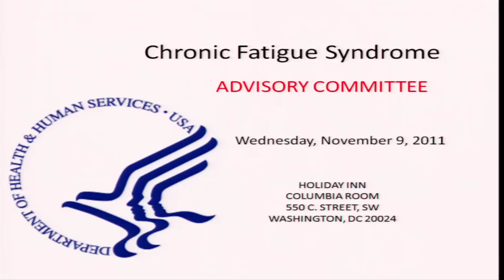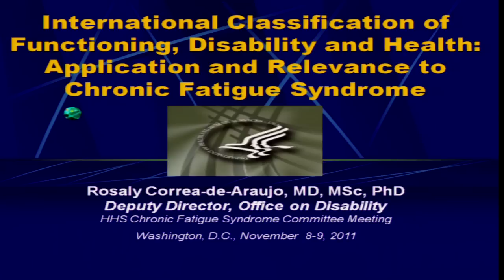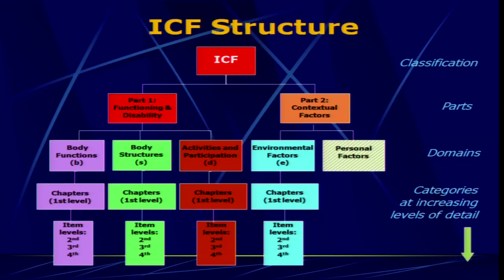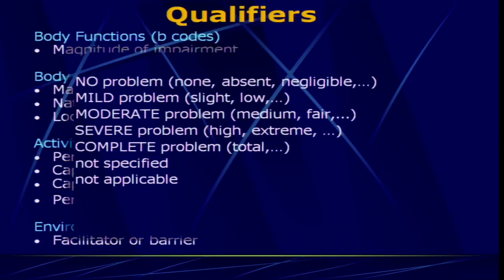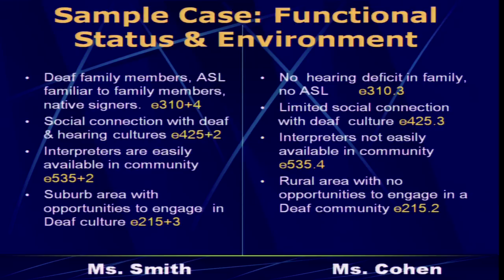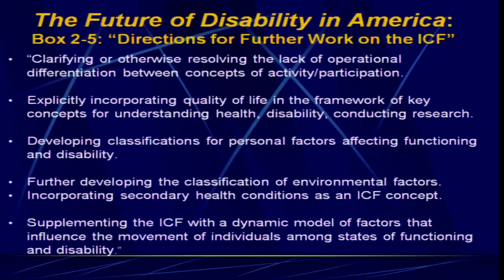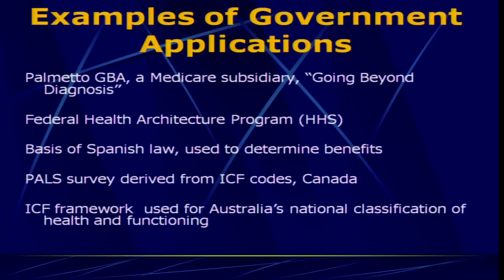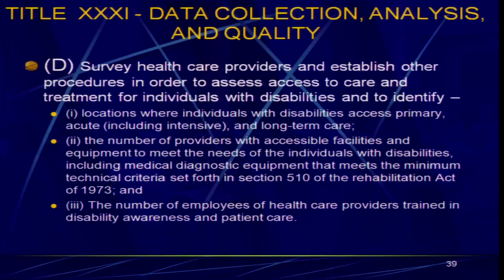CFSAC November 9, 2011, 9 am -- 10:30 am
Chronic Fatigue Syndrome Advisory Committee (CFSAC) Meeting, Day 2, November 9, 2011. 9 am to 10:30 am. Opening Remarks, HHS Office on Disability, and Centers for Disease Control and Prevention Webpage